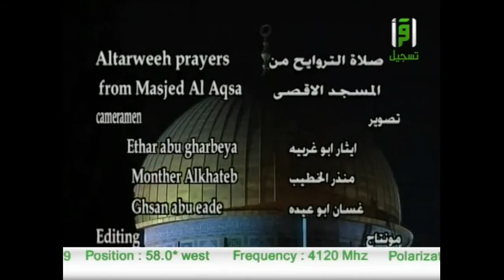صلاة التراويح من المسجد الأقصى ١٤٣٢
صلاة التراويح من المسجد الأقصى لعام ١٤٣٢
الليلة الاولى من رمضان
اللهم رد لنا البيت المقدس رداً جميلاً